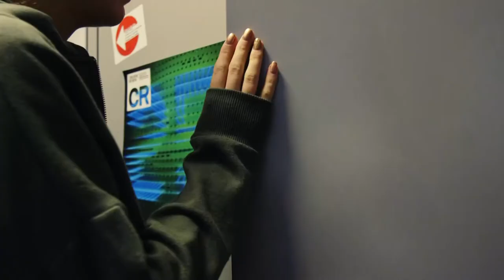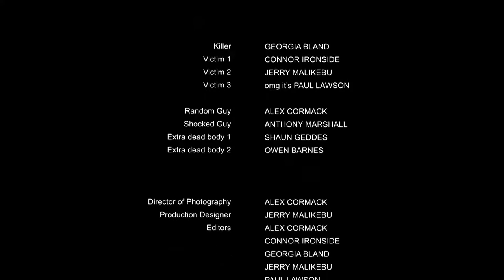The Cupboard Short Film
A student film.